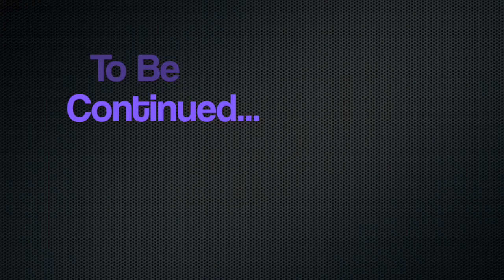Littlest Pet Shop: The Monster #7 Part 2 "Still Preparing for the Storm"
Siphen finds out a surprising truth and gets the final ingredients for her plan.

*Unless otherwise stated. Tools of Trade: iPhone 4S iMovie